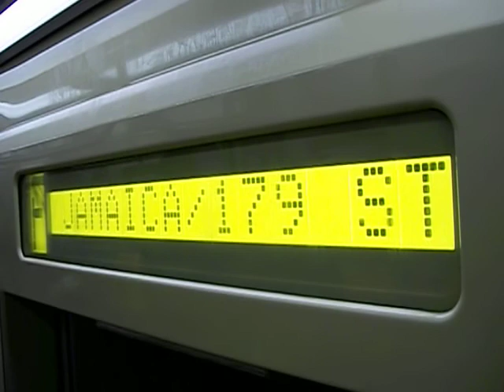R46 (F) 5742 Queens Blvd Express